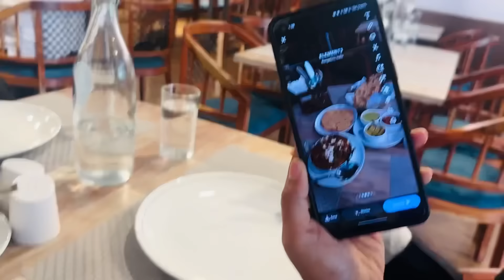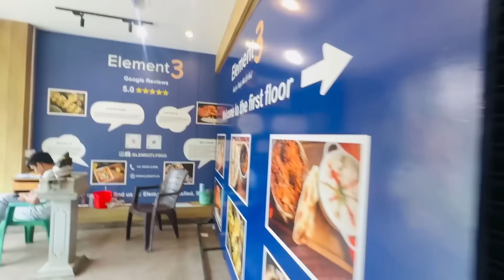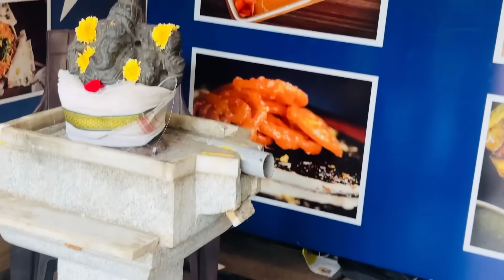1st Day of 2nd Year👩‍🎓||Spending Time with friends😍||SPURTHI VLOGS